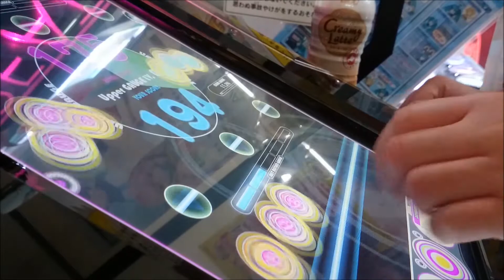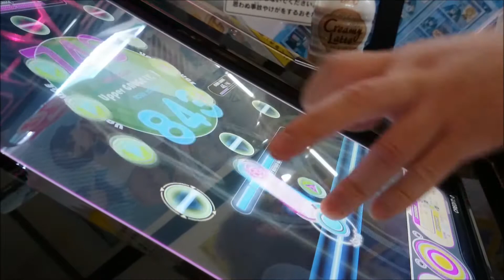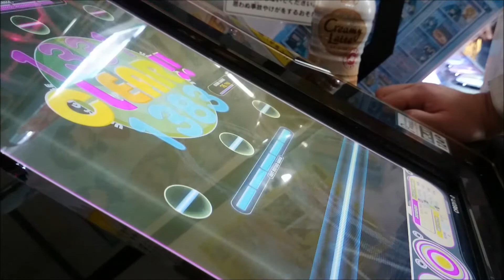[REFLEC BEAT groovin'!! Upper] Hello Happiness(HARD) Left One-Hand Play CLEAR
猫叉&TOTTOと行くGW弾丸ツアー 旅立ち編 楽曲です。